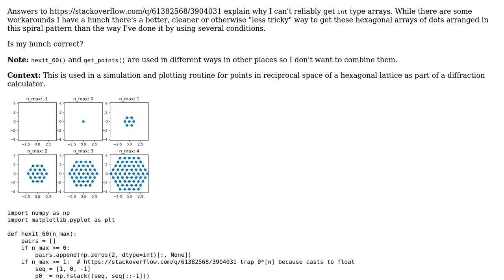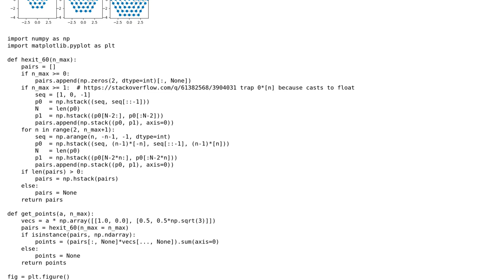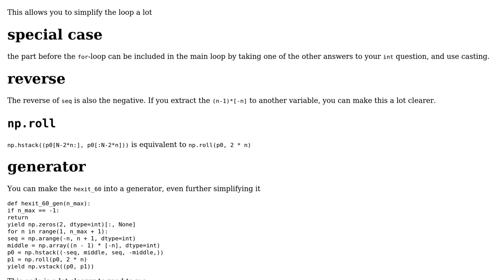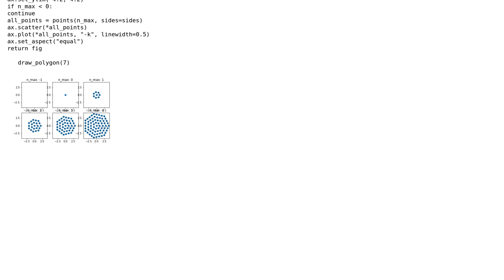Getting hexagonal arrays of dots arranged in this spiral pattern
With thanks & praise to God, and with thanks to the many people who have made this project possible! | Content (except music & images) licensed under CC BY-SA | Music | Images & others | With thanks to user uhoh user Maarten Fabre user Jamal and the Stack Exchange Network Trademarks are property of their respective owners. You are responsible for your own actions.